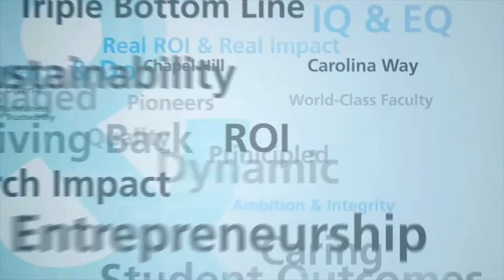Global Business Center Emerging Markets